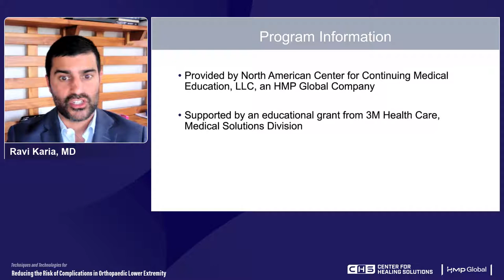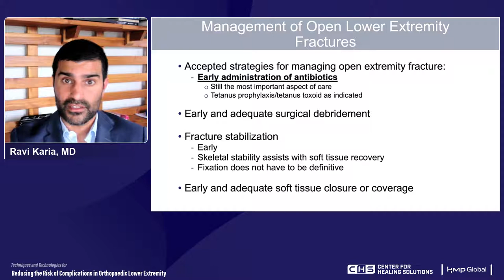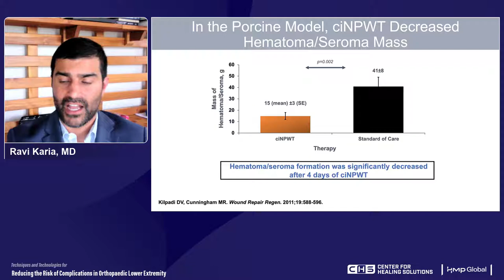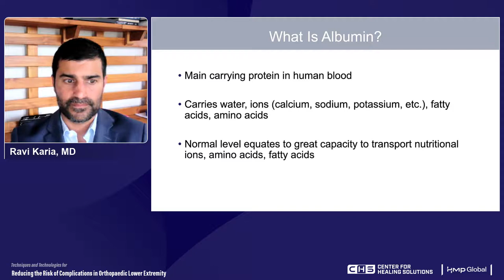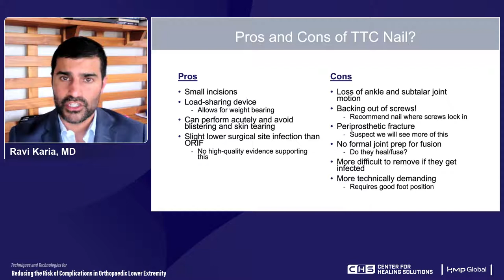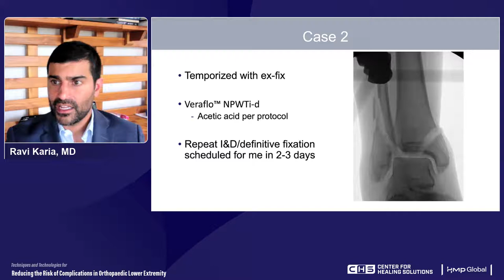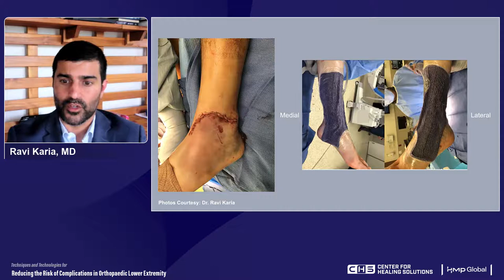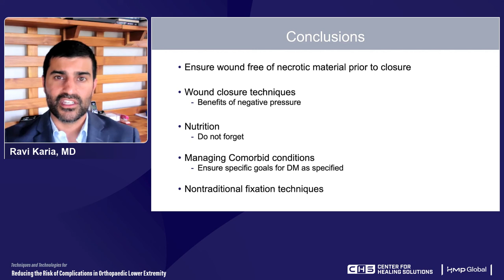Reducing the Risk of Complications in Orthopaedic Lower Extremity Surgery